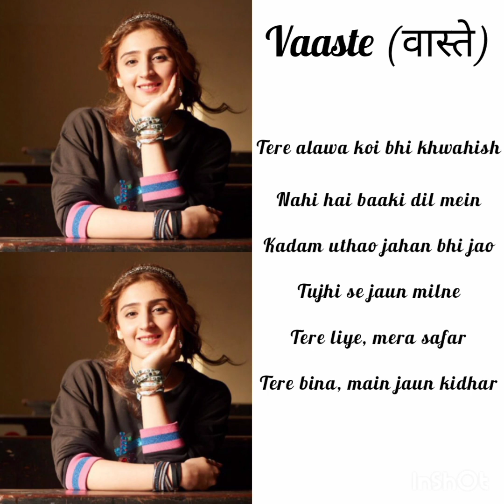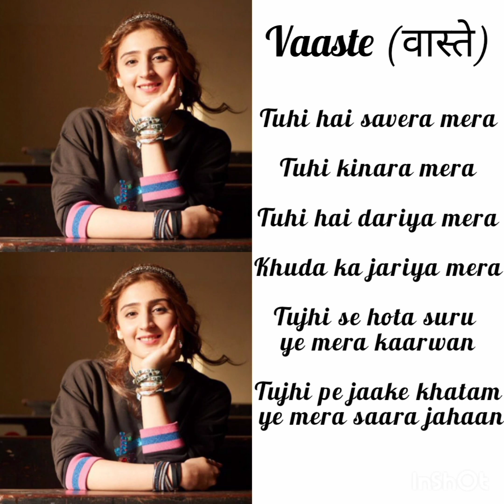Vaaste Song: Dhvani Bhanushali, Tanishk Bagchi | Nikhil D | Bhushan Kumar | Radhika Rao, Vinay Sapru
VAASTE LYRICS
Vaaste jaan bhi doon
Main gawaa imaan bhi doon
Kismaton ka likha mod doon

Jannatein, sach kahoon chhod doon

Tumse zyada main na jaanu
Tumse khudko main pehchaanu

Qismaton ka likha mod doon

Tere alawa koi bhi khwahish
Nahi hai baaki dil mein
Kadam uthaaun jahaan bhi jaaun
Tujhi se jaaun mil main

Tere bina.. main jaaun kidhar

Tu hi savera mera
Tujhi se hota shuru ye mera kaarwan
Tujhi pe jaake khatam
Ye mera saara jahaan

Written by:
Raman Arora